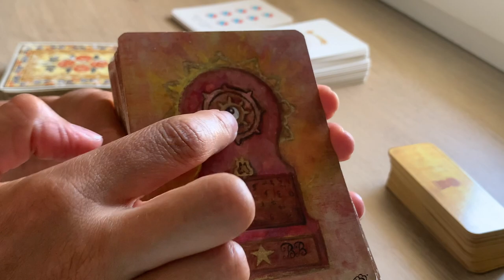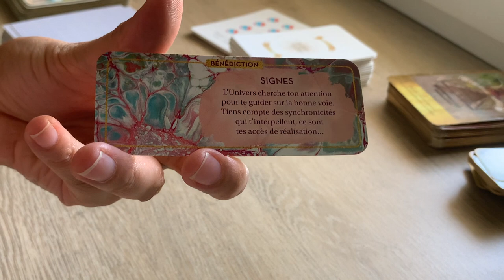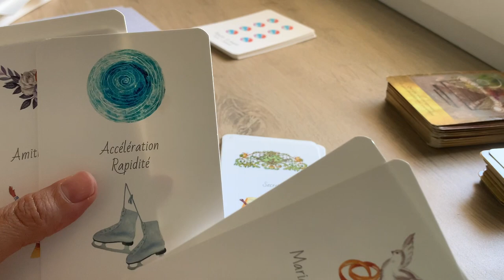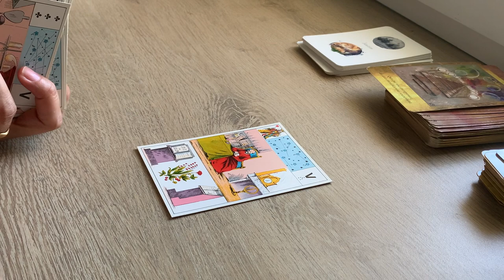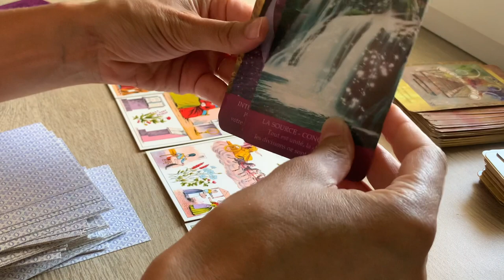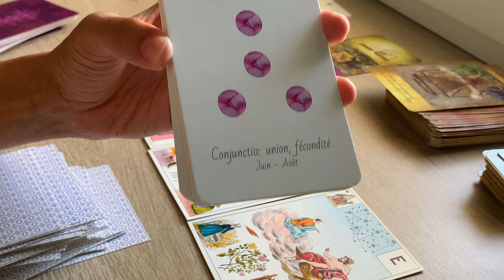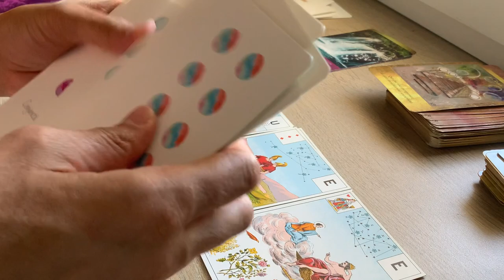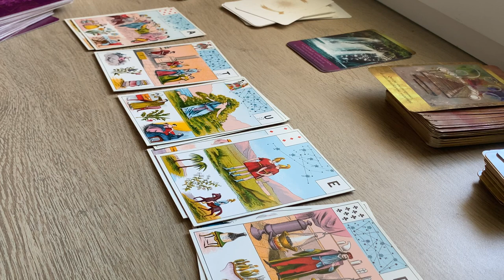SUIVONS LA VOIE DE L’ÂME ENSEMBLE ! MESSAGE DE LA POLARITÉ MASCULINE YANG .